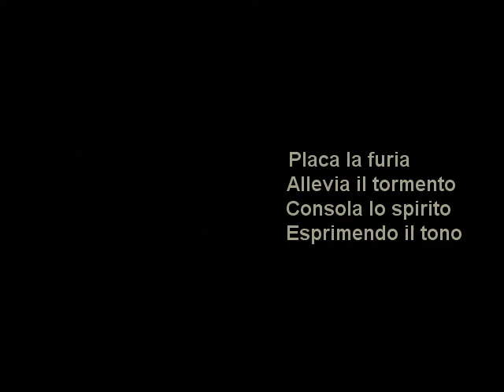Silvano G. Bernasconi - canto continuo (riconciliazione)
After "moto continuo" composed by Silvano Giuseppe Bernasconi for "The Art of Sound" in 2008, "canto continuo" is the 4th Resonance for Viola, Choir, Piano and Orchestra, here in a Piano Version played by his Author in a live Record ONDA PRODUCTION animated with respective Painting and Poem of this Artist.

Movements of this Work: "m o t o      c o n t i n u o"                                   (and 4 Resonances)

                  m o t o         c o n t i n u o (creazione) for Orchestra
viola del pensiero continuo (memoria) for Viola, Piano and Strings
post-continuum (moscerino) for Piano solo [Right Hand - Etude]
moto discontinuo (profumo) for Viola, English Horn and Piano
canto continuo (riconciliazione) for Viola, Choir, Piano & Orchestra